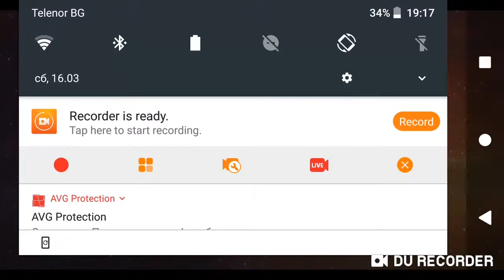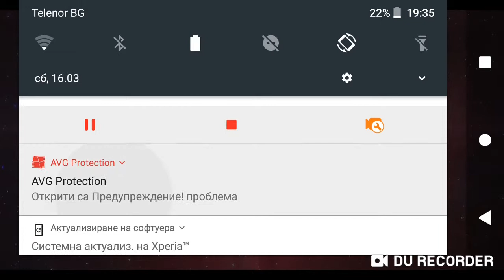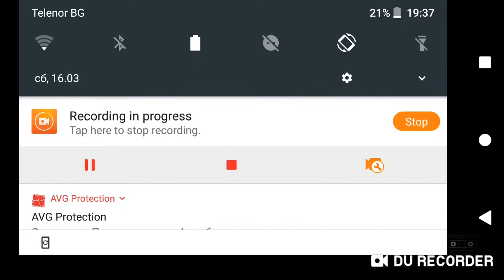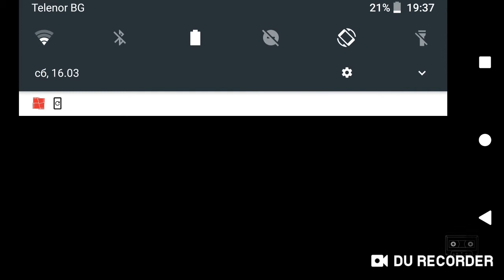Победихме Thanos еп2